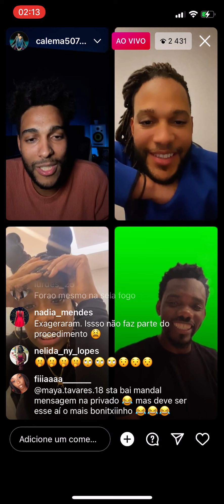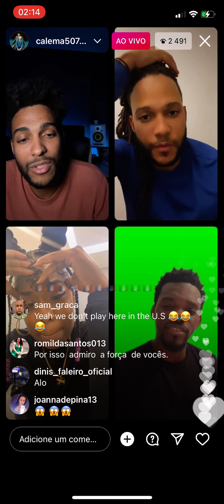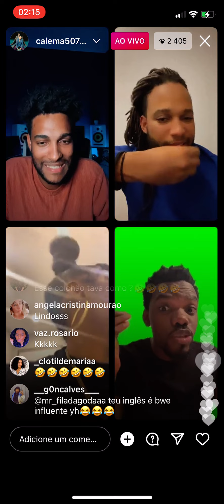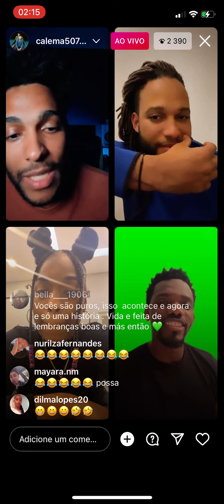Calema Explica Para Gilmario Vemba e Soraia Ramos, Que Foram Presos Nos Eua 🇺🇸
Calema Explica Para Gilmario Vemba e Soraia Ramos, Que Foram Presos Nos Eua 🇺🇸 . Isso em 2016. Por não terem visto que permite fazer show 🎶 🎵 🎤